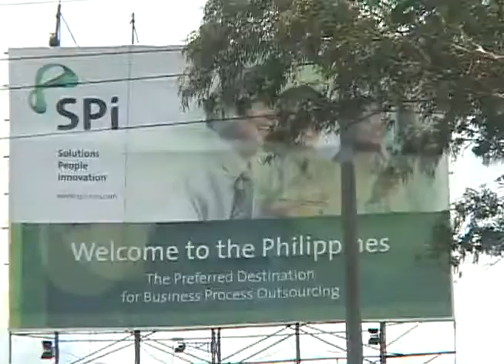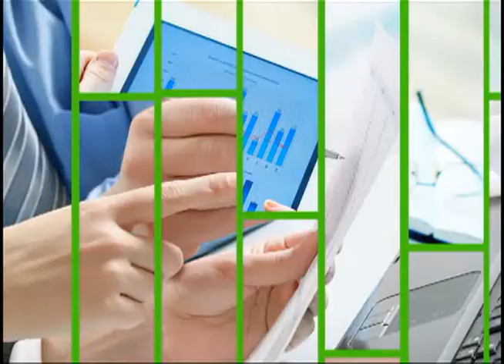Nestor Licanto talks with the governor of the Philippine Central Bank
The Philippines was once one of the laggards among Asian economies, but it now boasts one of the top growth rates in the region. And the head of the Philippine Central Bank says his country's economic expansion may spill over into neighboring Guam. On a recent visit here, Armando Tetangco says as Filipino businesses look to diversify, he sees Guam as a good place for them to invest.